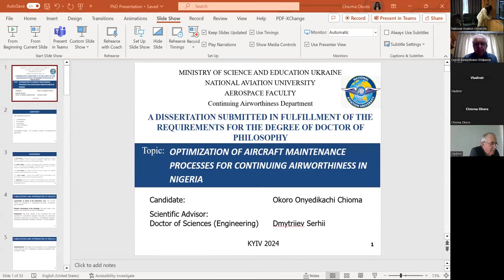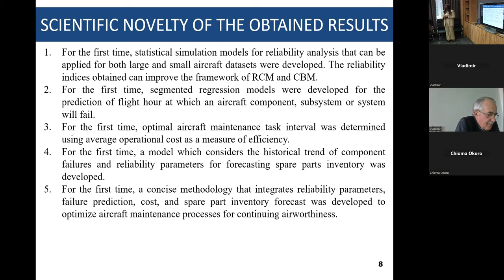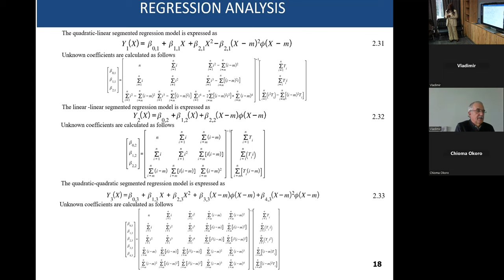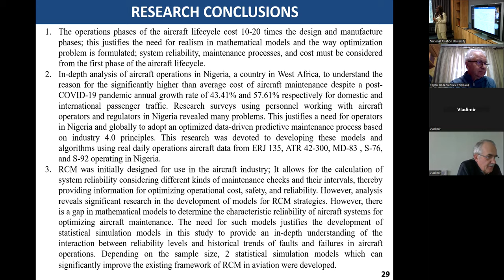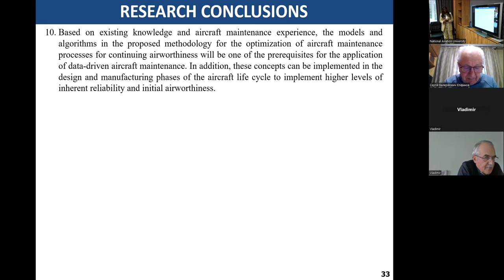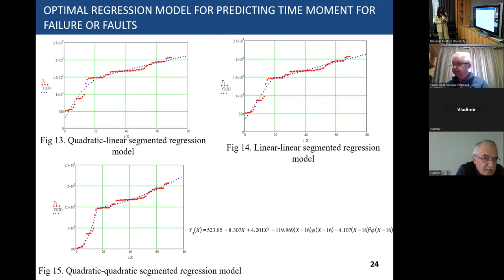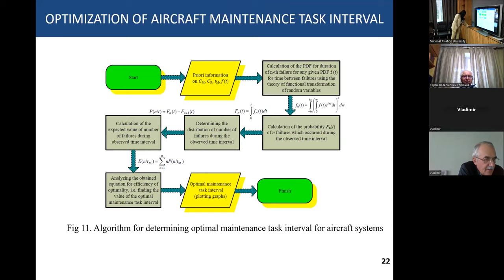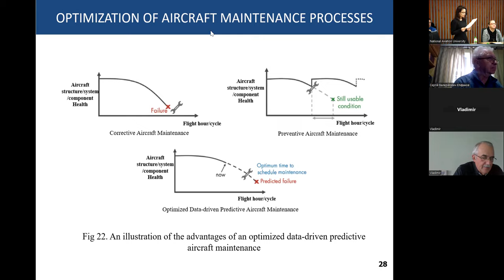14.02.2024 Засідання разової спеціалізованої вченої ради